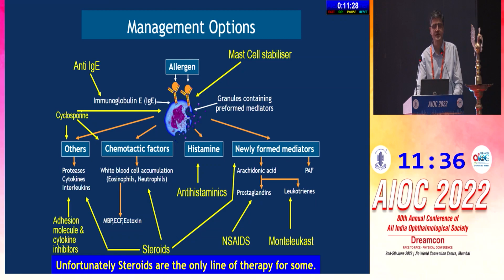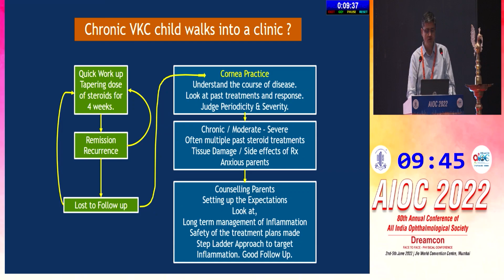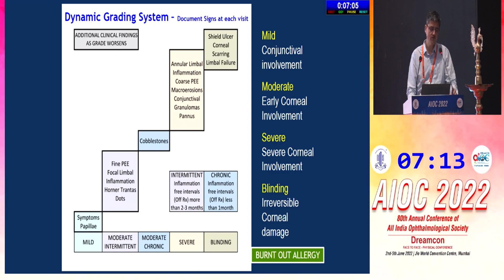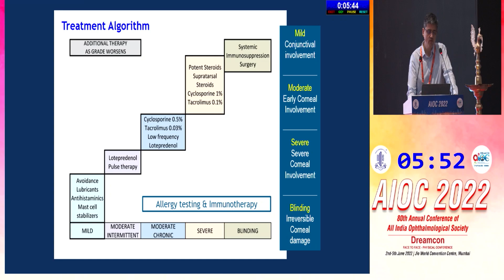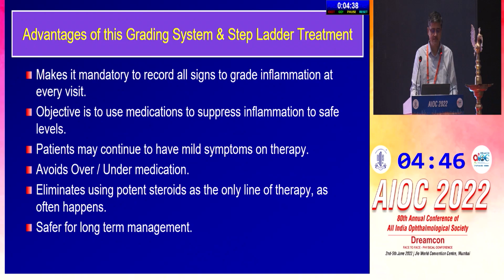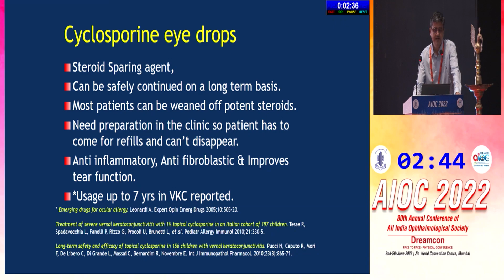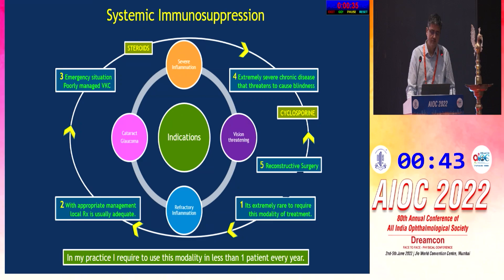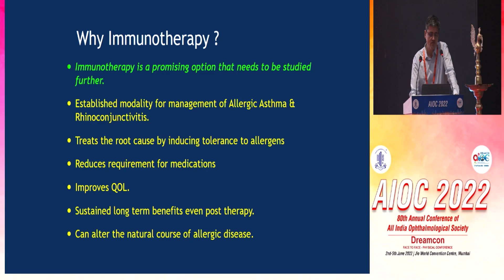AIOC2022 GP29 topic Dr Jayesh Vazirani Medical management The Drugs available in our Armamentarium